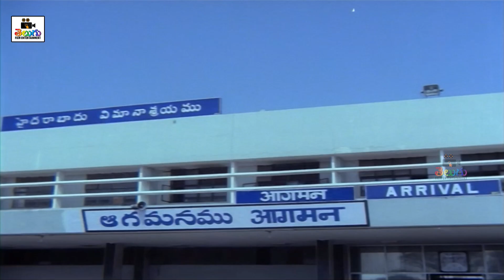తండ్రికి డ్రైవర్ గ మారిన కొడుకు